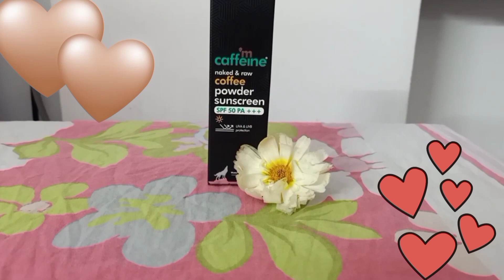Mcaffeine Coffee Powder Matte Sunscreen | SPF50 PA+++ | Honest Review After more than one month use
Through this video, you will get the honest review of Mcaffeine Powder Sunscreen after more than one month use. This video describes all the features of this Mcaffeine Powder Sunscreen. It is worth the price.

🔸 मँहगे लूफा को कहिए टाटा बाय बाय।। Say Tata Bye Bye to Costly Loofah।। Homemade Loofah।। -